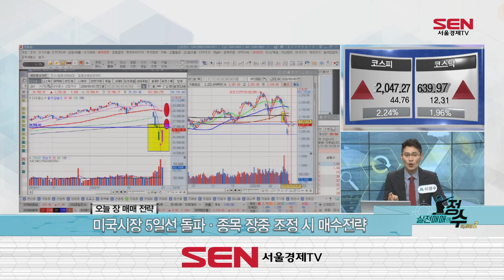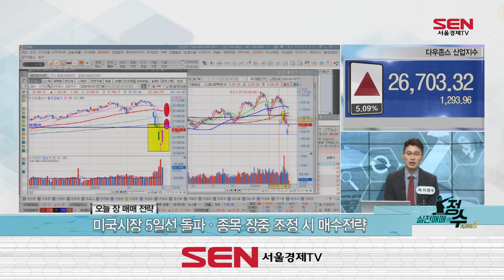미국 시장 기술주 반등에 따른 종목 반등 / 200303 실전매매의 정수2